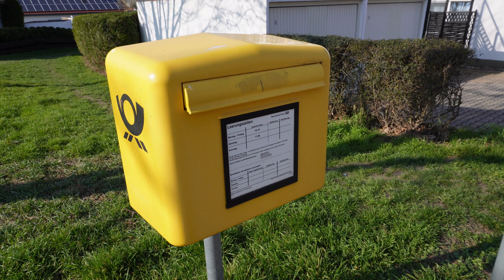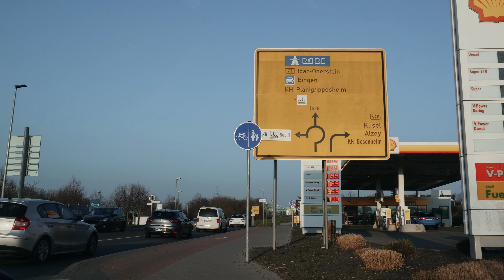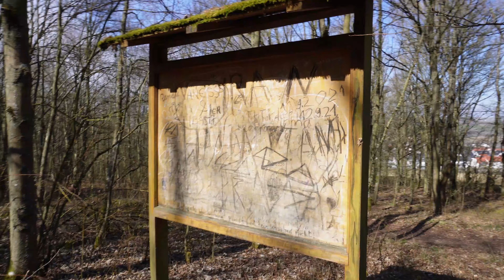SE VIENE EL EUROTRIP EN MOTO? 🤔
Acompañennos en un fin de semana en Alemania comprando ropa para la moto e inaugurando la temporada de parrilla en el balcon!

🌼 Canal principal:  @agufontana

💗 Alojamiento GRATIS a cambio del cuidado de MASCOTAS en todo el mundo

📩 ¿Te gustaria recibir novedades exclusivas sobre ALEMANIA?👇 Completa el siguiente formulario